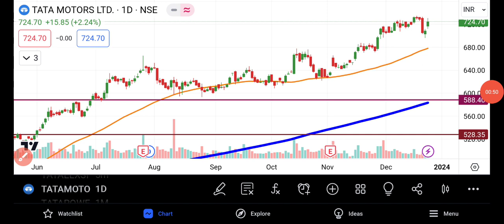TATA Motors Share Latest News | TATA Motors Share news Today